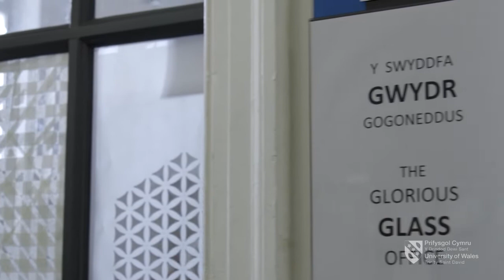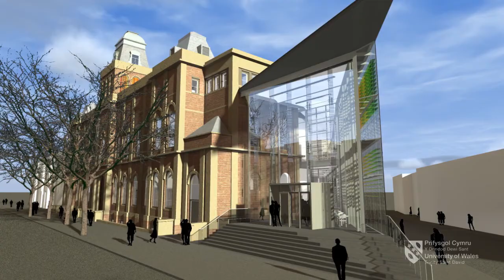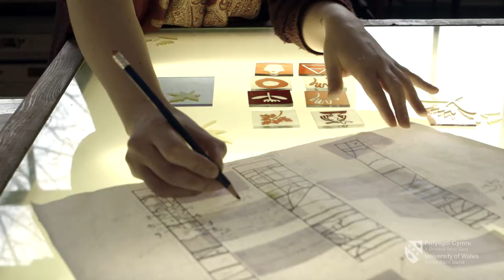The Glass Beacon: Swansea College of Art UWTSD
A collaborative Architectural Glass Project by the staff from the glass department.